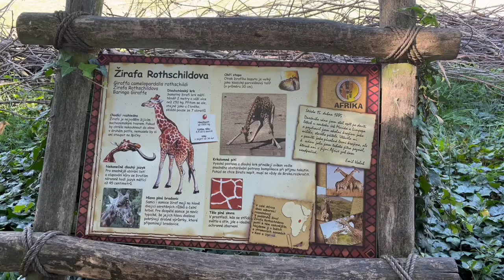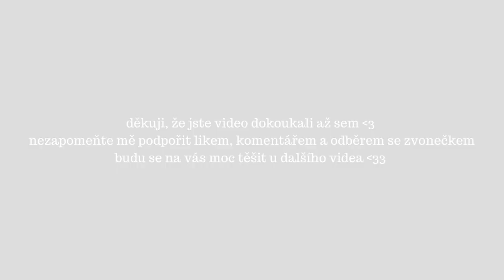ZOO ZLÍN *ve vedru* //vlog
Vítám vás u nového videa-tentokrát se jedná o vlog ze zoo ze Zlína.😜 Budu moooc ráda, když mi dáte do komentáře vědět, jestli vás takové videa baví, popřípadě jaké byste ode mě chtěli vidět. Have fun!! 💗💗

(další playlisty najdete na mém kanále)
Budu se na vás těšit zase u dalšího videa! 💘love youu